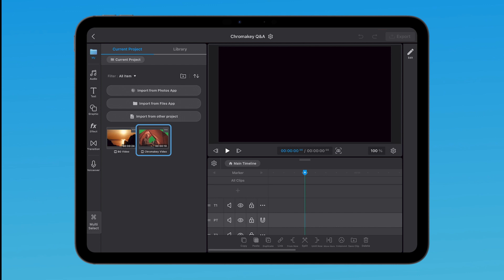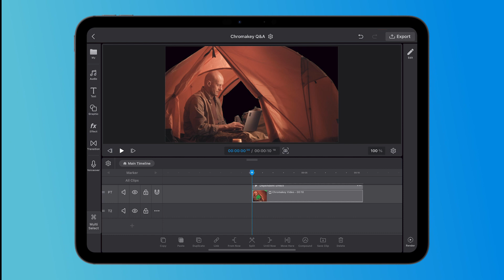How do I use chromakey? | QnA Tutorial 03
📍 Please set CC to your native language and watch this video!

Hello, this is 🐋 WEILO TEAM 🐋.
[QnA Tutorial] has been opened to answer frequently asked questions about how to use it!

We will continue to do our best to ensure that you use the editor conveniently.